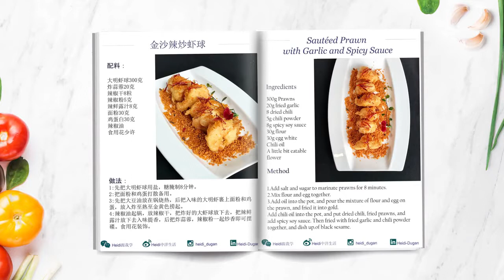How to cook PRAWNTASTIC dishes in two ways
Master Chef Hu FuChun teaches me a simple technique to prepare the prawns so that I can create these two mouth-watering dishes. Seems so long ago that we were celebrating Chinese New Year, and yet I’m still dreaming how heavenly these dishes felt so good!